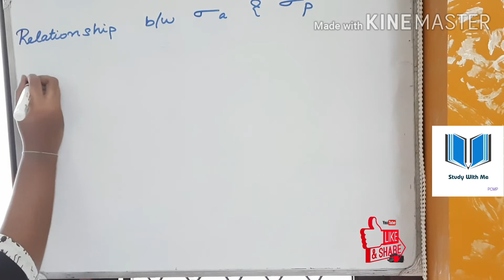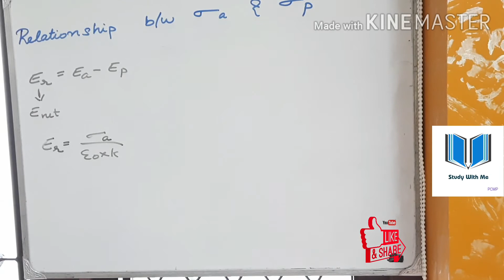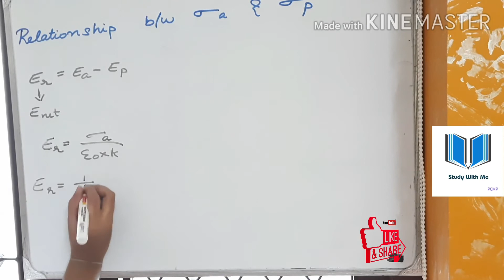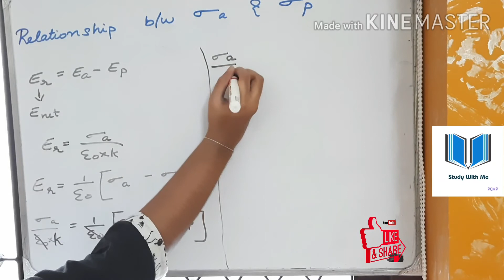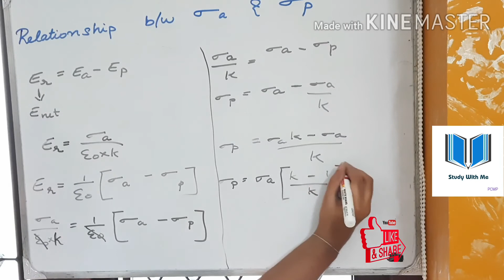Relationship between sigma a and sigma p Derivation | Chapter Electric Potential and Capacitance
This a derivation under the second chapter of class 12 Physics Electric Potential and Capacitance.

Step by step explanation is provided in this video.

Support me in my journey.